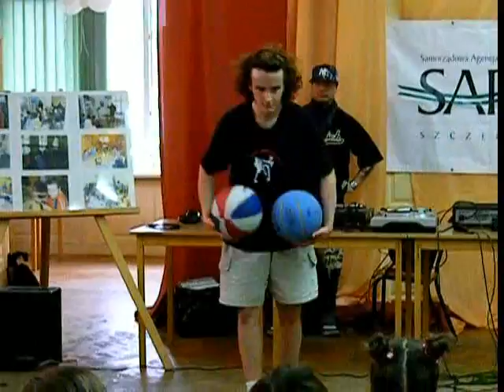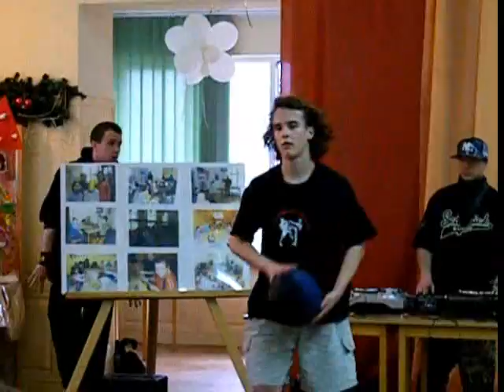Show by Mieszko (SAPiK)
basketball freestyle